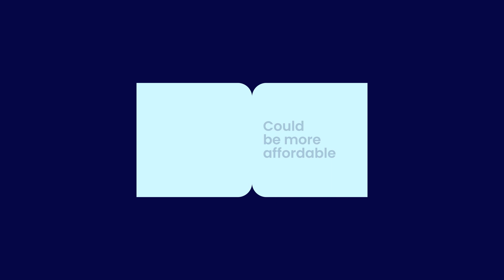The Open University Business School's MBA fees and funding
Unlike many MBA programmes, you don’t have to pay for your Open University Business School MBA qualification all at once.

Our ‘pay as you go’ model means you pay for your modules one at a time, using one of several options.